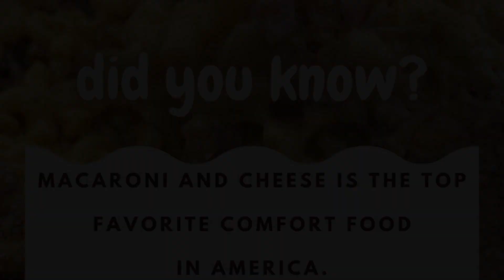Macaroni and Cheese Recipe | How to Make Mac & Cheese | Pinoy Flavor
This video is about how to make a creamy homemade baked Macaroni and Cheese.

0:27 Did You Know Fun Fact about Macaroni and Cheese

Ingredients:
- 8 cups water
- 1 tsp. sea salt
- 12 to 16 oz. of elbow macaroni noodle
- 4 Tbsp. butter
- 1/4 cup all purpose flour
- 2 cups of milk
- 1/2 tsp. garlic salt
- 1 tsp. ground black pepper
- dash of paprika (optional)
- 2 cups of freshly grated cheese (sharp cheddar cheese was used in this video)
*Top with 2 cooked sausages dice into small bits (optional)
*Top with bread crumbs mixture (1/2 cup panko bread crumbs+1/2 cup bread crumbs+1/4 cup parmesan cheese)
*Bake at 350F(pre-heat) for 10 to 15 minutes